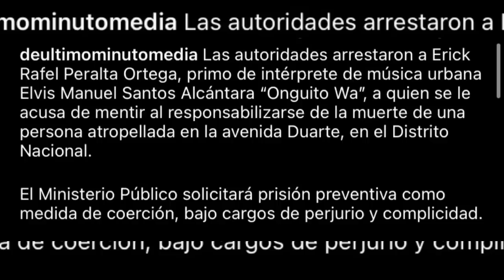ONGUITO WA LLORANDO LE PIDE A ROCHY RD QUE LO SAQUE DE LA CÁRCEL LO VAN A Vl0L4R EN LA VICTORIA